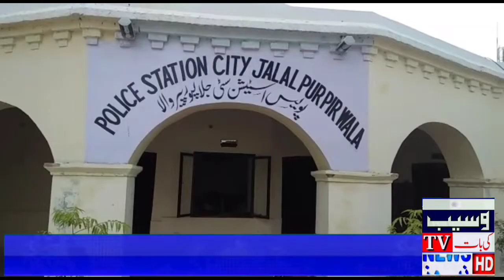Jalalpur |police| ki| bari| kaarvayi